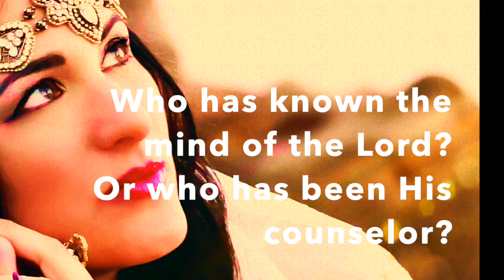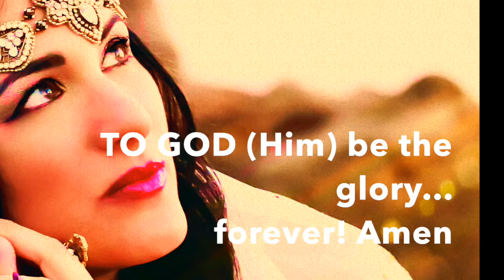The Lord's Banner- Instrumental with Lyrics- High Key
This song is an adaptation by Michelle Gold of Romans 11:33 to the tune of the Star Spangled Banner. Piano music from "Jeremy SMOOTH"